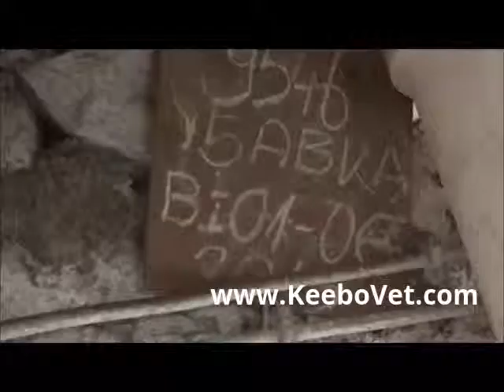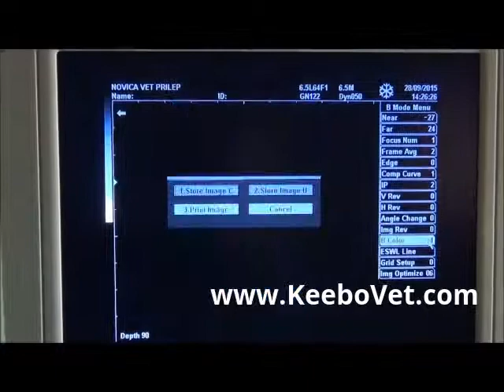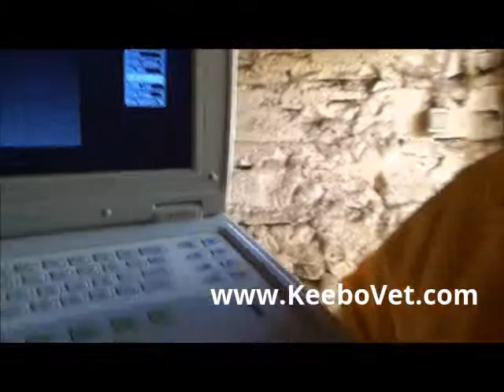Using Notebook Ultrasound in Cow Reproduction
Ultrasound KX5000V in cow breeding